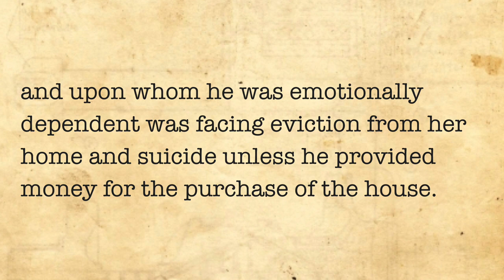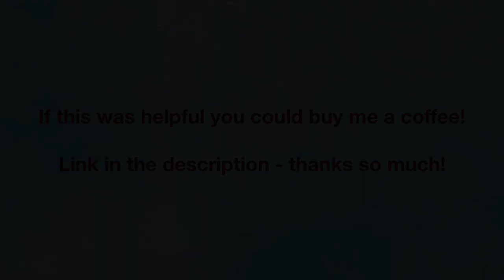Louth v Diprose (Unconscionable conduct)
Courts will set aside a contract or a gift which is entered into in circumstances which are unconscionable - where the person giving, has a vulnerability which is exploited.  Is romantic infatuation such a vulnerability?  Apparently so ...